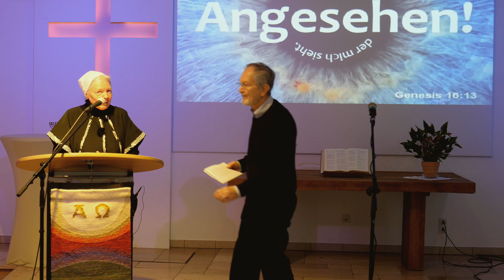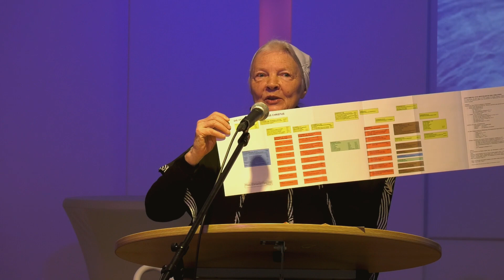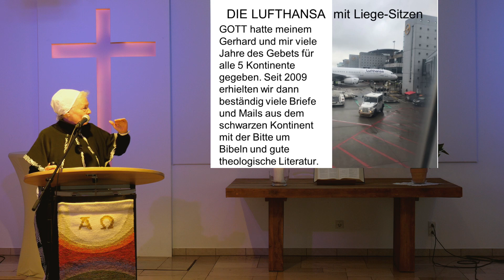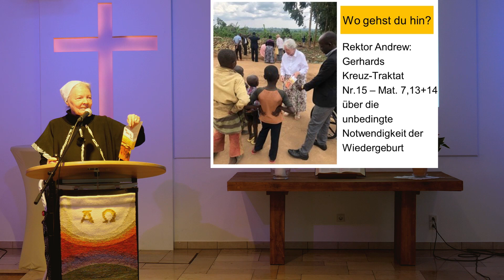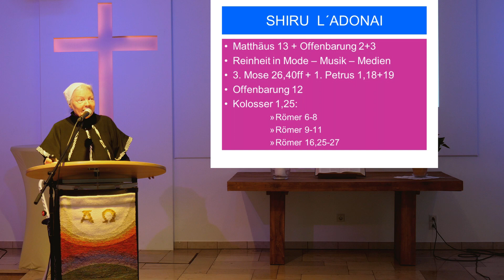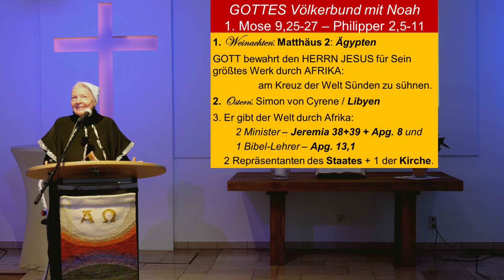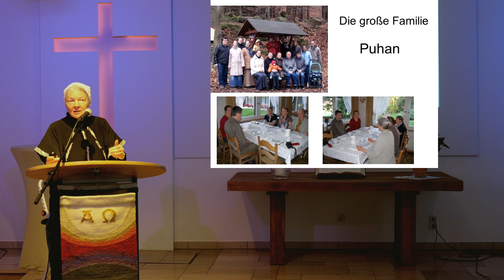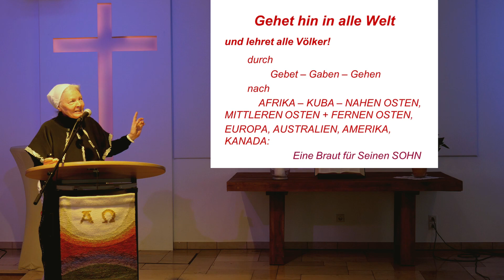Afrika für die Welt: Zwei Minister und ein Bibellehrer / Ellen Schadt-Beck / Bad Nauheim, 12.03.2023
Livemitschnitt Andre & Marina Kliever